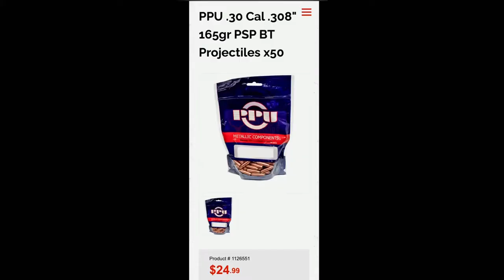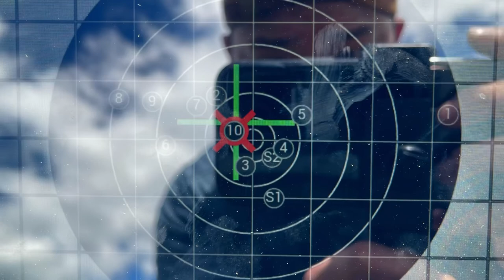Shooting the cheapest ammo/projectile you can find in New Zealand - PPU 165gr projectile overview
Only thing to blame is myself and sighting
I should have read the wind..
do better next time